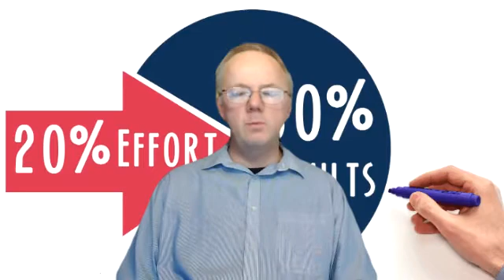80 : 20 rule - Pareto analysis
80 : 20 rule - Pareto analysis
I hope you all know and use the 80: 20 rule, if you don't it's basically how we can achieve 80% of the results for 20% of the effort, or 80% revenue from 20% of the customers. Here I'm talking about Pareto analysis and how you should apply the 80:20 rule. It's not Pharmaceutical specific it applies to us all in all our life. Many don't think of all the opportunities to use the principle, you should. Root cause analysis is a big one for all of us in pharmaceutical manufacturing and distribution. Resolve the top 20% and you can save enough time to do even more in your time as you don't need to deal with so many failures.